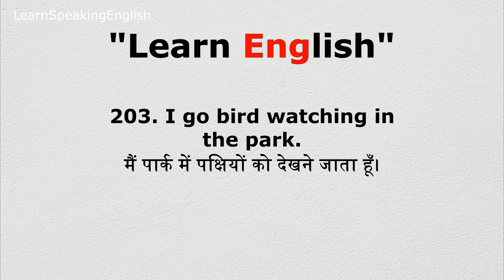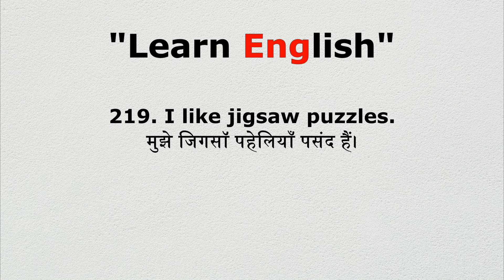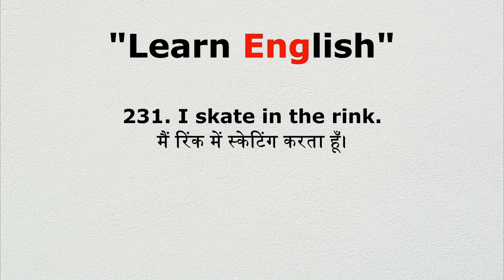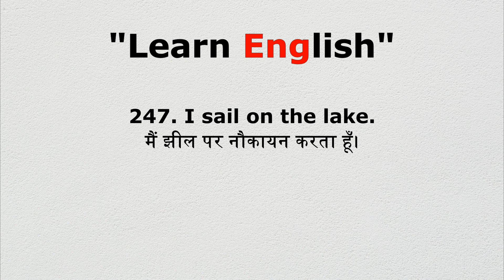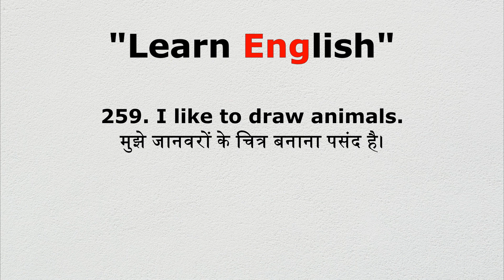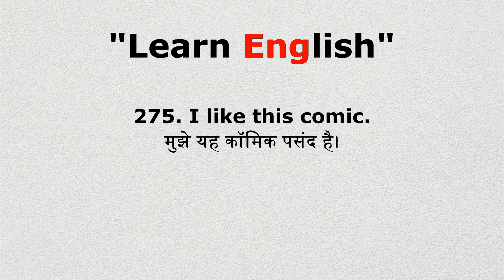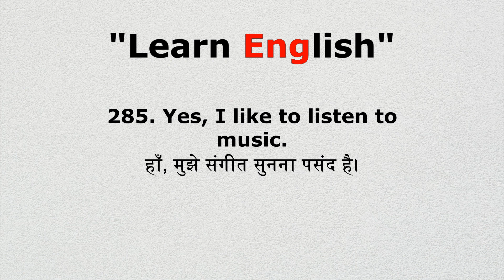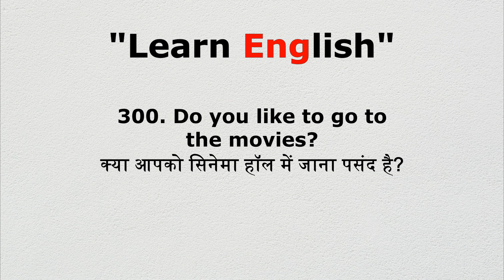ZERO से Hero Daily use English Sentences | English Speaking Practice | अंग्रेजी बोलना सीखें